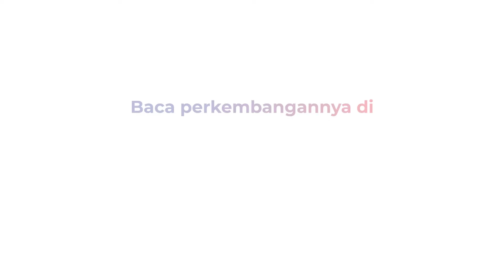Bertemu Panglima Angkatan Bersenjata Inggris, Prabowo Bahas Pengembangan Industri Pertahanan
Menteri Pertahanan Prabowo Subianto menerima kunjungan kehormatan Panglima Angkatan Bersenjata Inggris Admiral Sir Tony Radakin di Kementerian Pertahanan RI, Jakarta, Kamis (30/5/2024).

Pertemuan ini untuk melanjutkan diskusi kunjungan terakhir Menhan Prabowo pada Maret lalu di London. Yakni, terkait peningkatan kerja sama bilateral di bidang pertahanan.

Prabowo juga menekankan akan membuka peluang untuk mengembangkan industri pertahanan melalui kerja sama dengan semua negara, salah satunya Inggris.